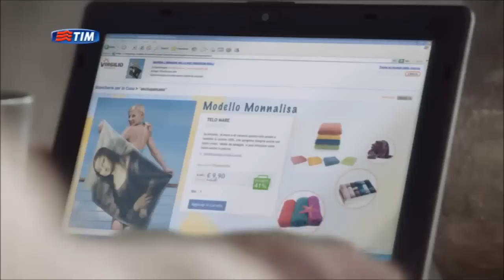Spot TIM Leonardo da Vinci e Monna Lisa in HD by videocomitalia.it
Spot TIM Leonardo da Vinci e Monna Lisa in HD (1280x720) by Videocom Italia
Welcome to our friends and supporters.
thanks